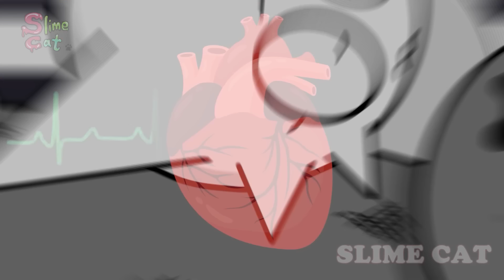Incredibox Sprunki - Sinner Edition But With OREN x PINKI Kiss ! | Incredibox Sprunki Animation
[ANIMATION] Incredibox Sprunki - Sinner Edition But With Oren x Pinki Kiss  | Incredibox Sprunki Animation | Slime Cat

"Incredibox Sprunki - Sinner Edition But With Oren x Pinki Kiss "

[Characters]

🩻🎶Sprunki☀️🌲
Oren
Pinki
Fun Bot
Brud
Gray
Wenda
Sky
Vineria

Sprunki memes
Incredibox game song
Sprunki music memes
Incredibox remix
Game meme song
Sprunki beatbox memes
Viral game music memes
Incredibox mashup
Sprunki meme music video
Incredibox funny remix

[INCREDIBOX SPRUNKI ANIMATION -"Incredibox Sprunki - Sinner Edition But With Oren x Pinki Kiss" ]